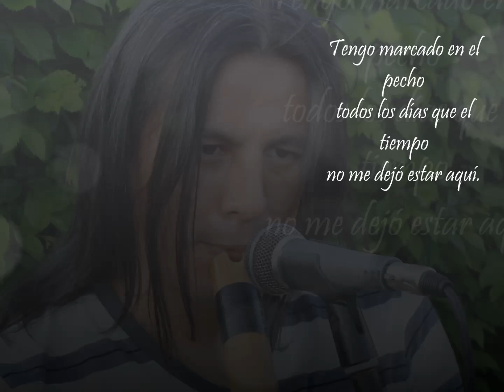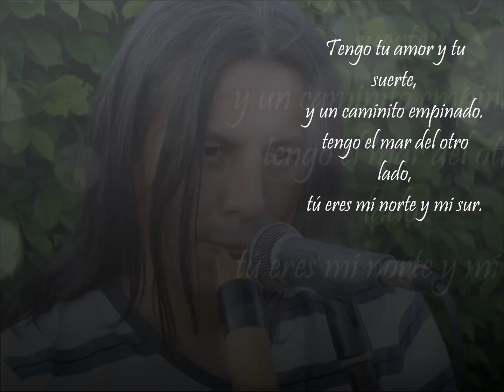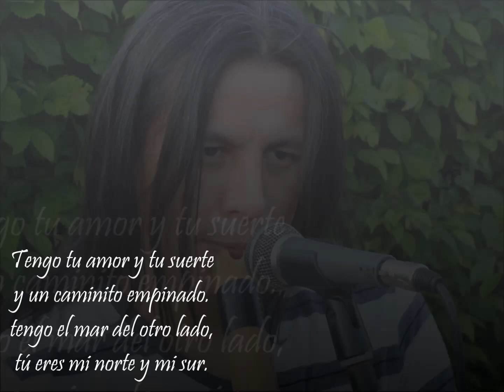Fernando Jose - Hoy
Hoy - Fernando Jose
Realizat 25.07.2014